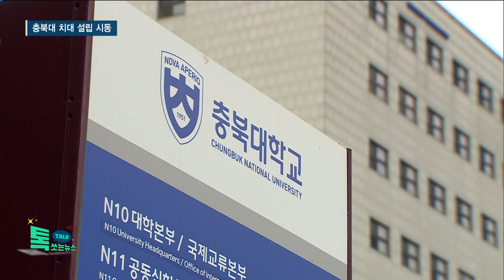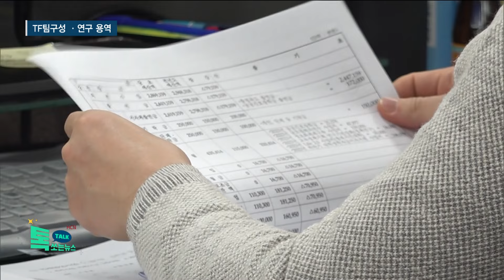TF팀구성 ·연구 용역…충북대 치대 설립 시동//HCN충북방송